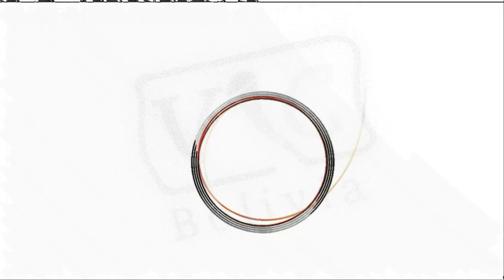Diciembre mes de oración por los catequistas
Es muy usual escuchar en nuestros casas y barrios que hay alguien que se preparó y ahora es un catequista, es cuando surge la pregunta ¿qué es ser un catequista?
Esta pregunta es contestada por el Santo Padre en este vídeo donde desarrolla todo sobre este hermoso ministerio laical, y, nos llama a orar durante el mes de diciembre por ellos.